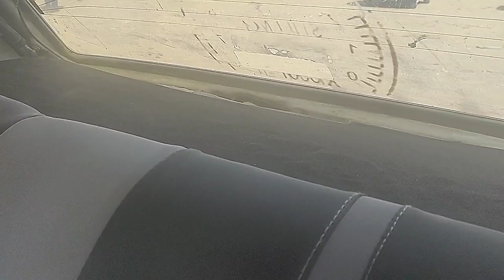Outstanding Condition Family use car Charade 86 Model/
On this channel we will give you complete details line about cheapest old car in Pakistan On this channel you will get to see old Cars at cheap cheap best rates and best cars old car is the cheapest car in pakistan Another very expensive in this inflation are but you get these third cheap and very affordable Old car On this channel we will bring you old Models at very reasonable rates and in very good quality Shaukeen Hazrat of old please subscribe this channel

Suzuki old cars
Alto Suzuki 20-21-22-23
Charade old car price in pakistan
Mehran car old price 2023